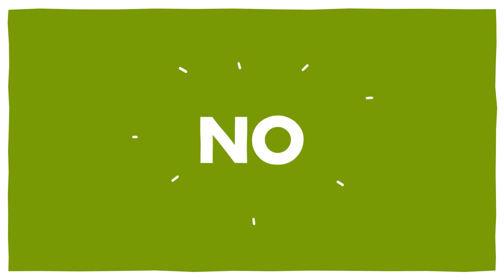Make The Switch | Healthy cooking starts with healthy cookware | GreenPan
Healthy cooking starts with healthy cookware, discover why!

About GreenPan
Healthy cooking starts with healthy cookware! Consciously cooking healthy meals day in and day out can be hard. With the right cookware it becomes a lot easier. GreenPan offers a wide range of sustainable, innovative and PFAS-free collections to make healthy cooking sheer delight! Ready to fall in love with our ceramic non-stick coating, beautiful products and smart designs?  Discover more!

• ‘KEMI Report Occurrence and use of highly fluorinated substances and alternatives’ – Swedish Chemicals Agency, 2015
• ‘Fact Sheet PFOA & PFOS Drinking Water Health Advisories – United States Environmental Protection Agency, 2016 Nov
• ‘Supplying  of scientific information concerning the safety and toxicology of : GreenPan™ cooking utensils and Thermolon™ anti-stick technology” – Prof. Dr. J. Tytgat, 2008 Feb
• ‘Polytetrafluoroethylene Toxicosis in Recently Hatched Chickens (Gallus domesticus)’ – Comp Med. 2012 Feb
• WWF Chain of Contamination: The Food Link – 2006